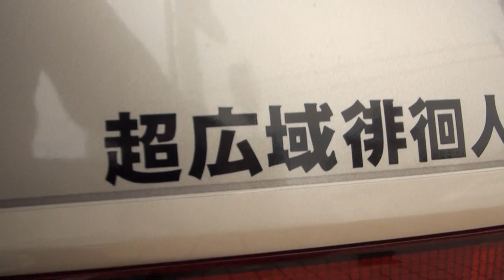いい爺ライダー 超広域徘徊人 パトライト全開 HONDA GOLDWING GL1500 ホンダ・ゴールドウイング ゴールドウイング1500 SC22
いい爺ライダー　超広域徘徊人　パトライト全開　HONDA　GOLDWING　GL1500　ホンダ・ゴールドウイング　ゴールドウイング1500　ホンダ・GL　SC22